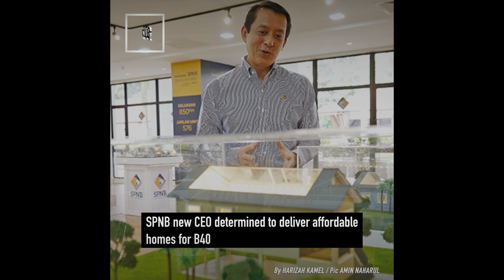TMR | 7 July 2021 highlights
Malaysians look for white flags to reach out to those in distress

SPNB new CEO determined to deliver affordable homes for B40

DG: Covid-19 cases surge to 7,654, record high of 943 patients in ICUs